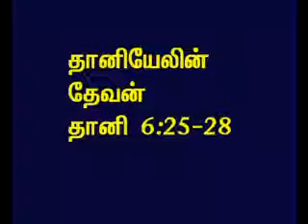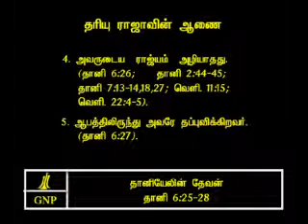TAMIL BIBLE VIDEO COMMENTARY DANIEL 6 PART 6